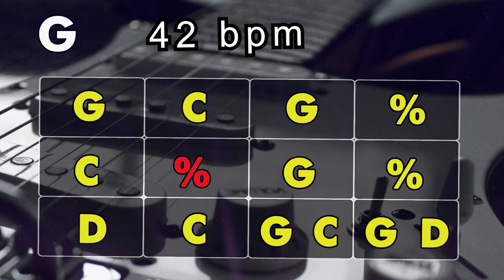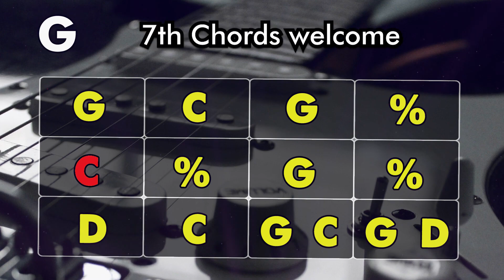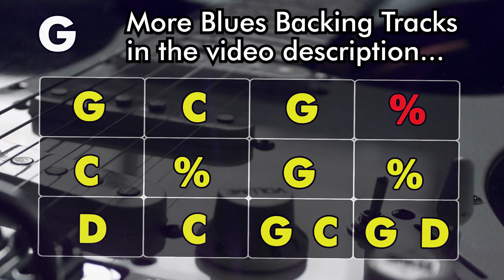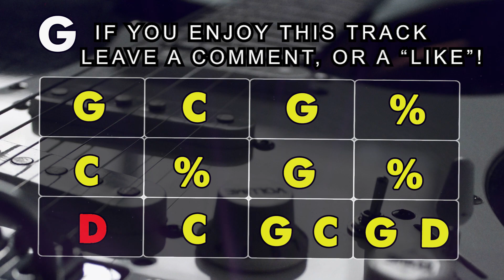Super Slow Blues Jam Sexy Guitar Backing Track G